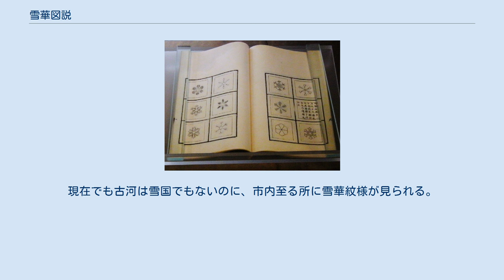雪華図説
土井利位著、1832年（天保3年）刊。
 『雪華図説』（せっかずせつ）は、下総国古河藩の藩主・土井利位が著した雪の結晶（雪片）の観察書である。
1832年刊行。
 江戸時代は平成・令和の現代よりも気候が寒冷であり、関東平野のほぼ中心に位置する古河においてもたびたび降雪に見舞われた。
特に天保年間（1831年 - 1845年）は、雪の結晶が観察できるほど冷涼な気候であった。
文政5年（1822年）から古河藩主を務め、また天保後期に老中にもなった土井利位は、古河においてオランダから輸入された顕微鏡を使って雪の結晶を観察し、観察図と研究を『雪華図説』『続雪華図説』にまとめて出版した。
日本初の、雪についての自然科学書として、高い評価を得ている。
 『雪華図説』本文に記される観察法を大まかに紹介すると、次の通りである。
 雪が降りそうな夜を選び、黒地の布を屋外の冷気であらかじめ冷却する。
 冷えた布で降雪を受ける。
 布の上の雪を崩さないように注意してピンセットで取り、黒漆器に移す。
 吐いた息が試料にかからないよう注意しつつ、「蘭鏡」（オランダから渡来した顕微鏡の意味）で観察する。
 整った形の結晶が観察されるには、大きな結晶が形成され、なおかつ牡丹雪のように癒合しない-10℃から-15℃の気温が必要となる。
当時の寒夜に顕微鏡観察を行うには、かなりの苦労があったという。
 この本は私家版であり出版数は少なかったが、当時のテキスタイルパターンに影響を与え、雪華模様の流行をもたらした。
現在でも古河は雪国でもないのに、市内至る所に雪華紋様が見られる。